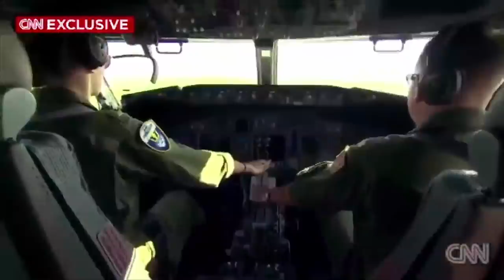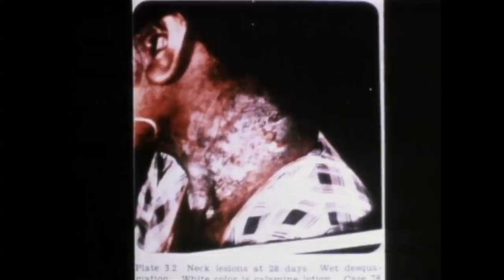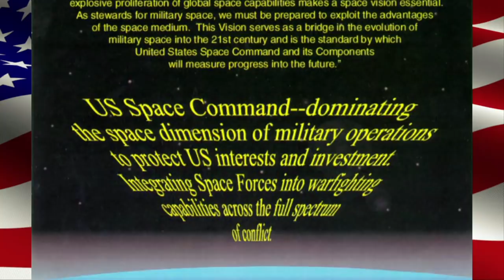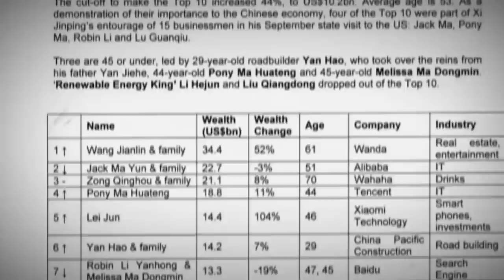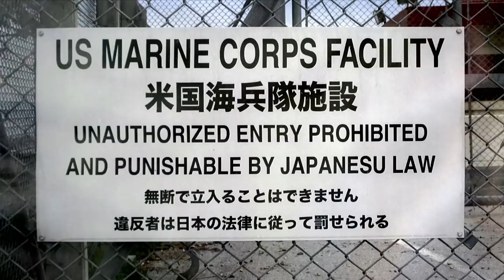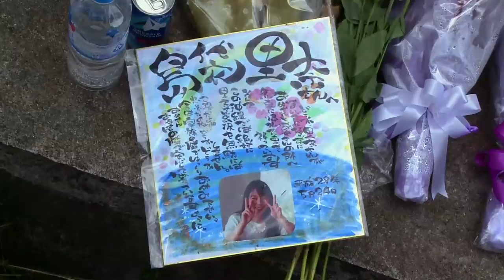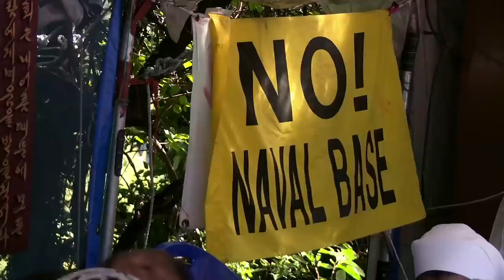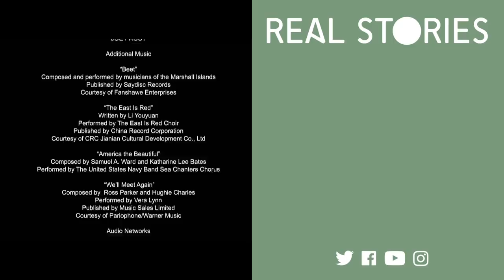American And Chinese Tensions: From Trade War To Military Strikes? (War Documentary) | Real Stories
The world's greatest military power, the United States, and the world's second economic power, China, both nuclear-armed, are on the road to war. The film is a warning and an inspiring story of resistance.